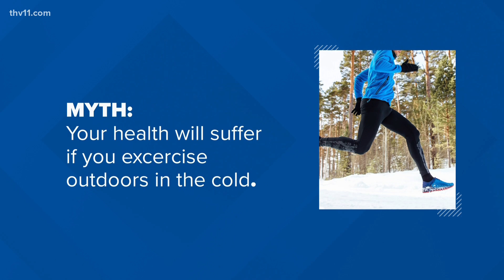Wet hair & cold | Science Says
THV11 Meteorologist Corallys Ortiz finds out what the science says when it comes to cold weather and your health.